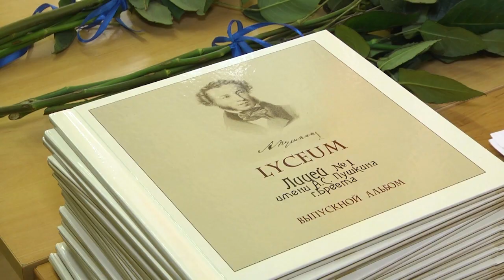2023-05-25 г. Брест. Последний звонок. Новости на Буг-ТВ.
Журналист Е. Мороз. Оператор А. Щерба
Последний звонок в ГУО «Лицей №1 им. А.С. Пушкина» и в ГУО «СШ №18 г. Бреста».
Разноцветные ленты, выпускные платья, и, конечно же, вальс. Последний школьный звонок сегодня прозвучал для порядка 2 тысяч 400 одиннадцатиклассников нашего города. Позади централизованный экзамен, контрольные, уроки, впереди – взрослая жизнь. Эмоции радости и грусти, трогательные объятия и улыбки. Сегодня праздник этих юношей и девушек. Наши корреспонденты побывали в лицее № 1 имени Пушкина и средней школе №18, для того, чтобы разделить с ребятами их впечатления от прощания с детством.